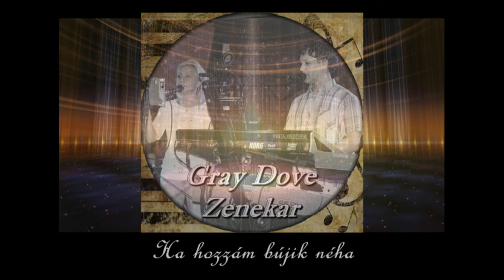Ha hozzám bújik néha - Gray Dove Zenekar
Stúdió munka, Ének, Vokál: Józsika
Dalszöveg, Ének, Vokál: Encike